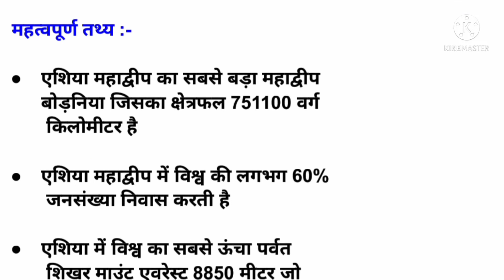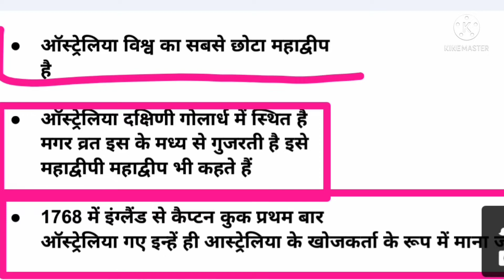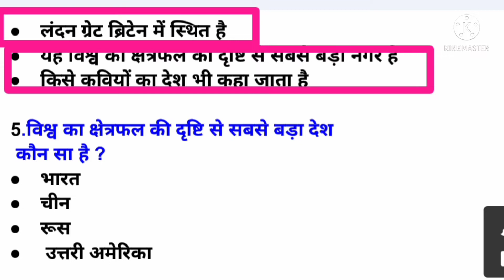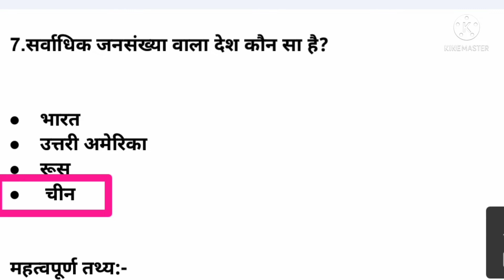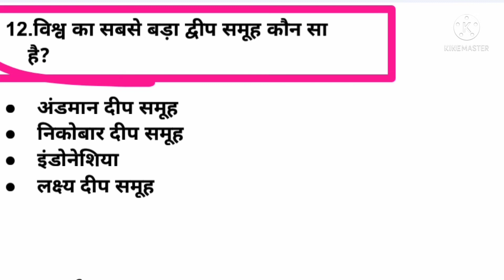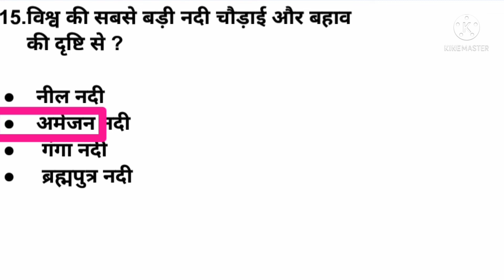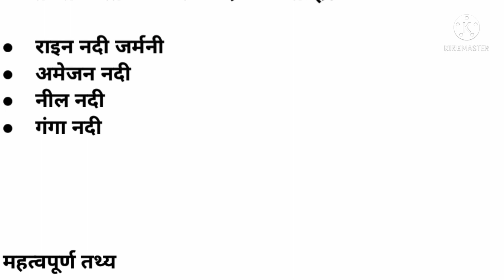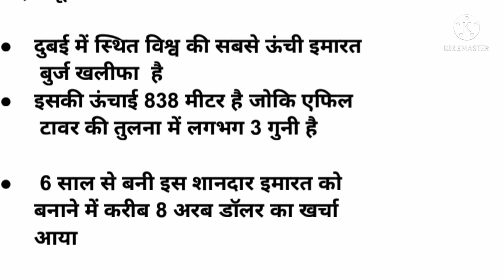विश्व में सबसे बड़ा छोटा लंबा ||सबसे ऊंची इमारत बुर्ज खलीफा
भारत में सबसे लंबा सर्वाधिक बड़ा फूल सड़क रेलवे सुरंग इमामबाड़ा मस्जिद सबसे वर्षा वाला स्थान शार्ट ट्रिक

कर्क रेखा पर स्थित देशों की शार्ट ट्रिक

Rkcomptativec lasses
Rajesh sir
Rkcomptative classes

प्रिय दोस्तों इस चैनल के द्वारा आपको सामान्य अध्ययन अंग्रेजी ग्रामर हिंदी विज्ञान आदि शिक्षा से संबंधित बहुत अच्छी और शानदार ट्रिक के माध्यम से आप को शिक्षा दी जाती है जिससे कि आप का चयन सरकारी संस्थाओं में हो सके
धन्यवाद

Latitude Longitude and Time Joe Graphy MCQs Lady Tutor and Longitude Multiple Choice Test Geography Attitude and Longitude PDF Question on Latitude Longitude for SSC UP Super Tet

भारत का सबसे बड़ा नदी द्वीप समूह माजुली||भारत का सबसे बड़ा लंबा बांध हीराकुंड||भारत का सबसे बड़ा स्टेडियम मोटेरा स्टेडियम||

thank you my dear friend